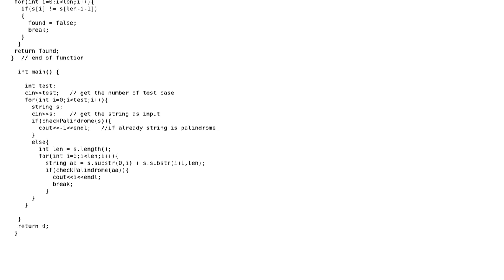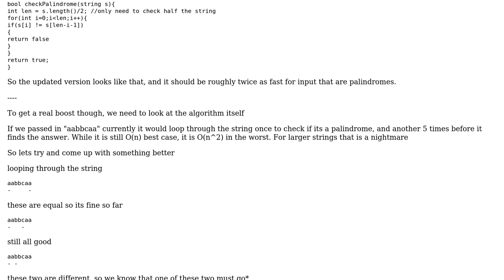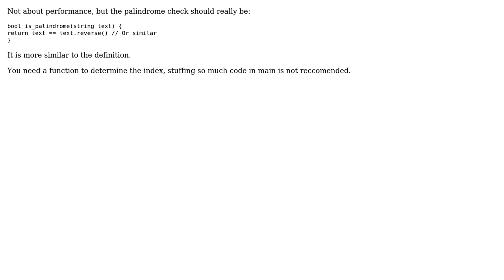Removal of a character to make a string a palindrome (3 Solutions!!)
Removal of a character to make a string a palindrome

With thanks & praise to God, and with thanks to the many people who have made this project possible! | Content (except music & images) licensed under CC BY-SA | Music | Images & others | With thanks to user Suraj Palwe user spyr03 user kushj user Jamal user Caridorc and the Stack Exchange Network Trademarks are property of their respective owners. You are responsible for your own actions.